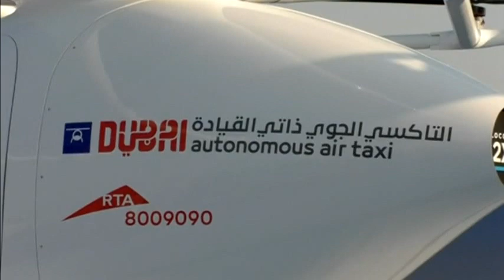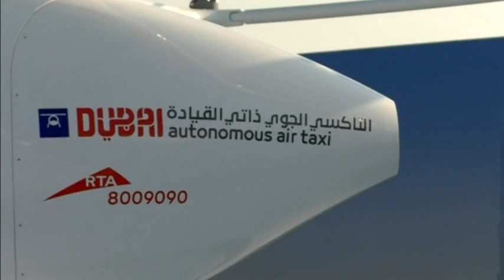Dubai starts tests in bid to become first city with flying taxis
Credit: Reuters